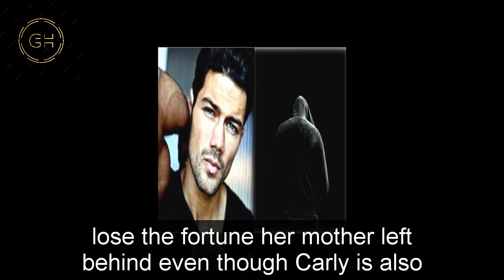General Hospital Shocking Spoilers Carly dumps Kelly, and along with Drew, retakes the Metro Court